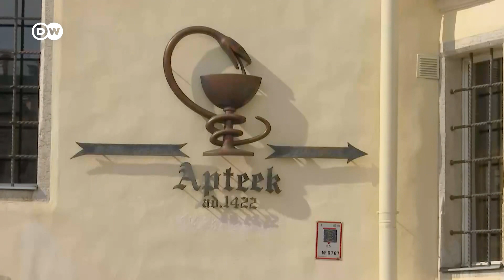Estonia: La farmacia más antigua de Europa | DW Enfoque Europa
Cerca del ayuntamiento de Tallin está la farmacia más antigua del continente europeo. Lleva abierta desde 1422. Un museo muestra toda su historia.
Subscríbase a nuestro canal para obtener más contenidos sobre Europa y sus gentes.